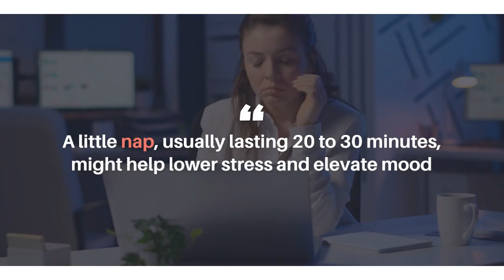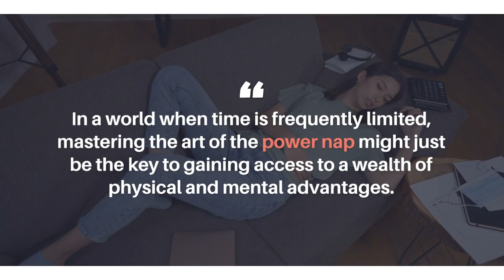NAPS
Naps aren't for older folks because science has now shown that naps play a vital role in health and creativity. Want to be like Leonardo? Take naps like he did.